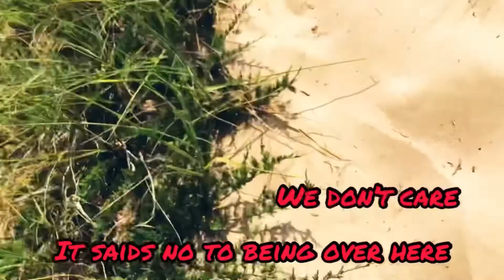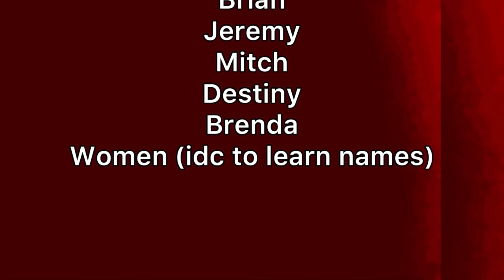The Kohler-Andrea State Park Vlog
Listen to my new fucking album

Song Credits

Musician: Rook1e

Musician: Rook1e

Band: Heart Attack Man